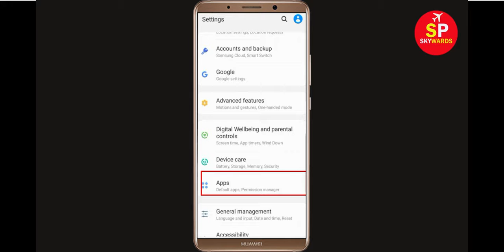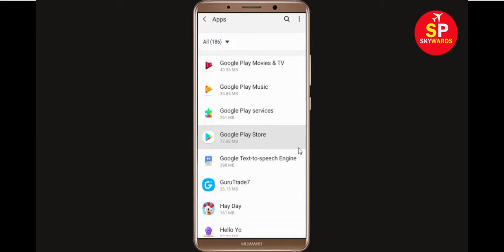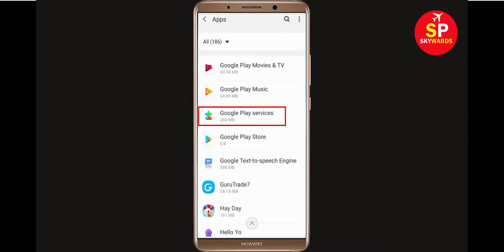Fix Can't Download Facebook Workplace App Error On Google Play Store Problem - Fix Can't Install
If you are facing problem in Google Play Store Can't Download Facebook Workplace App Error then this tutorial will help you a lot to get rid of this issue. So, just follow some stet and do like that and you will be solved your google play store error.